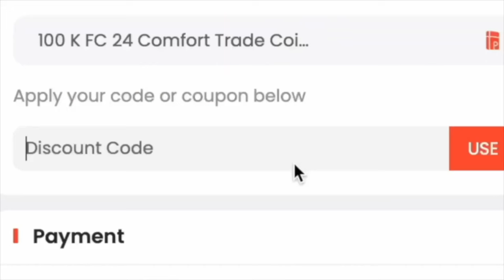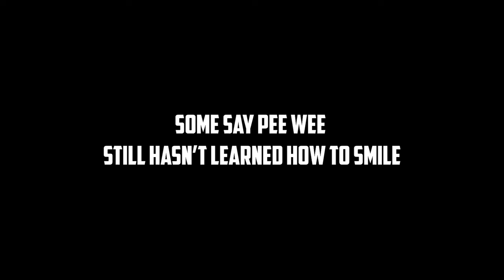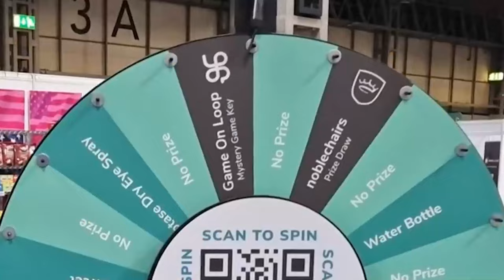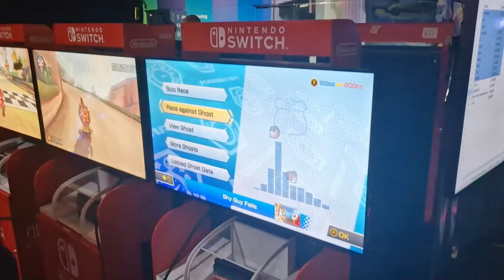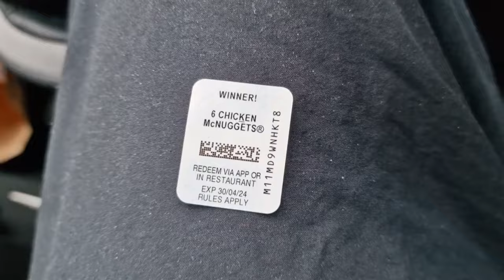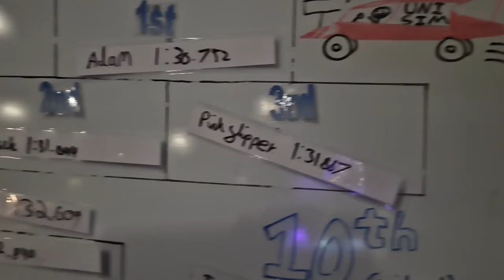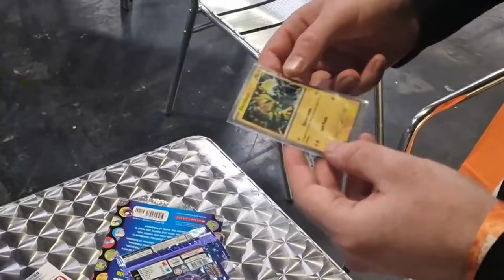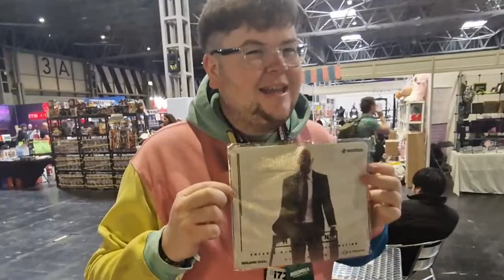Back At It Again At Insomnia i72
Kingcoins Redeem Options;
!redeem SLChest1 = 100k - 1 SL chest with 1 card
!redeem SLPlay = 2.5Mill - Play a game on stream against me
!redeem SLChest2 = 1Mill - 1 SL chest with 3 cards

yo guys welcome to another inosmnia vlog as i know you lot love these as i do aswell, hope you enjoy it as much as i did attempting to vlog myself and thanks to ellis for editing this